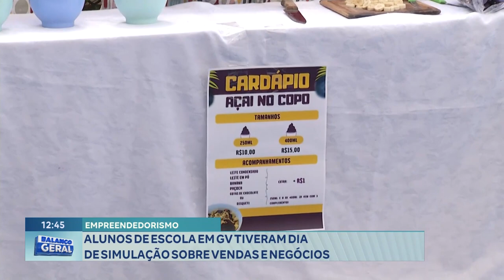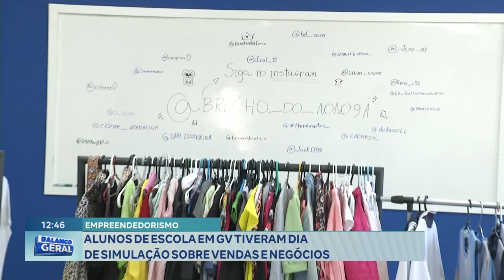Empreendedorismo: Alunos de Escola em GV tiveram Dia de Simulação sobre Vendas e Negócios.